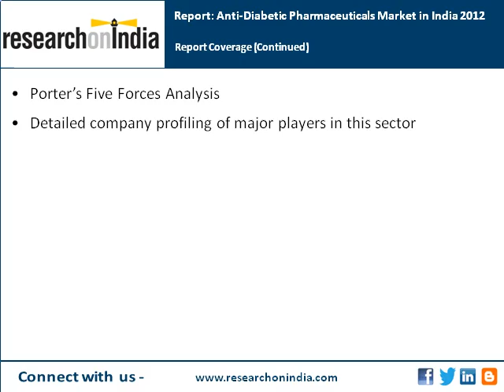ResearchonIndia : AntiDiabetic Pharmaceuticals Market in India 2012